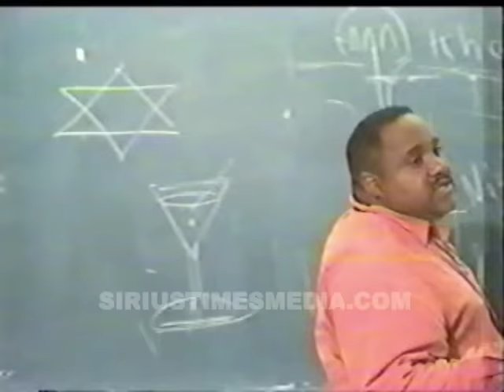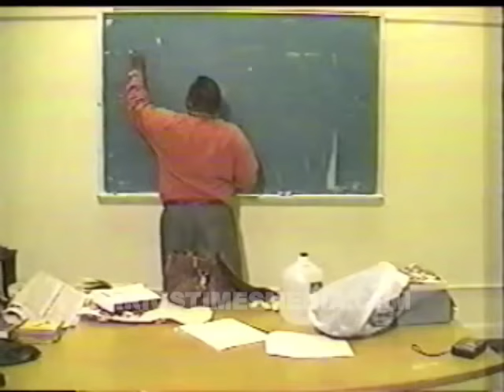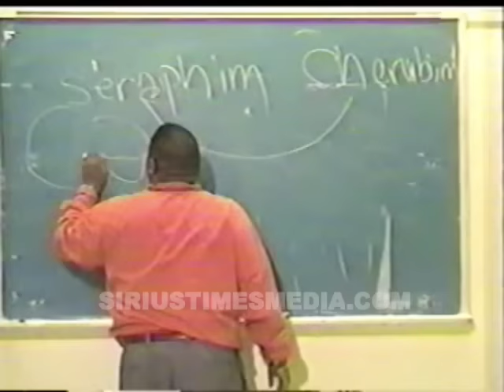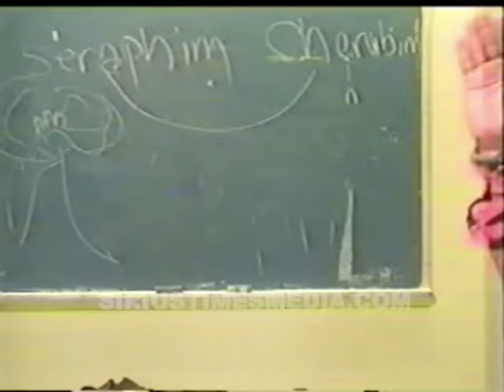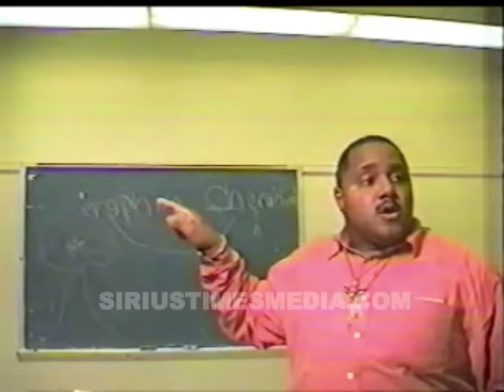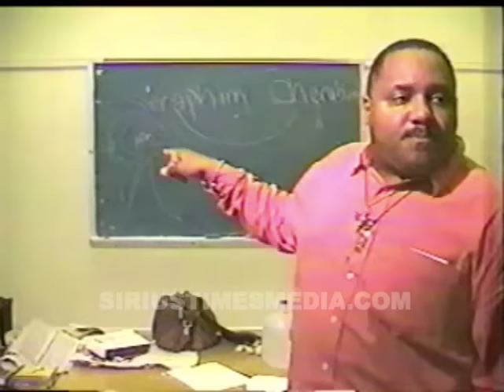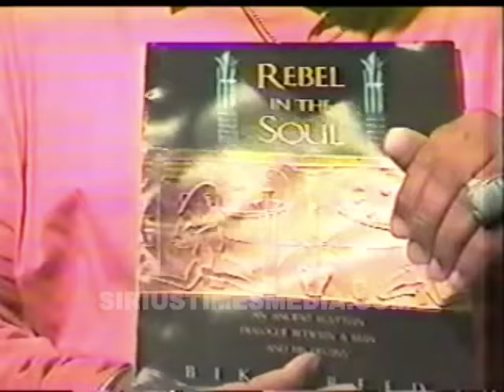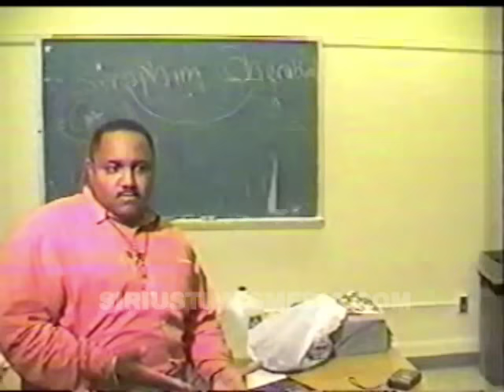Bobby Hemmitt | Egyptian Gate of Death (09Feb00) NY (Excerpt)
Title:  Egyptian Gate of Death, 9Feb2000, NY  (Excerpt)
Time Length of complete lecture: 4:13:54 hrs